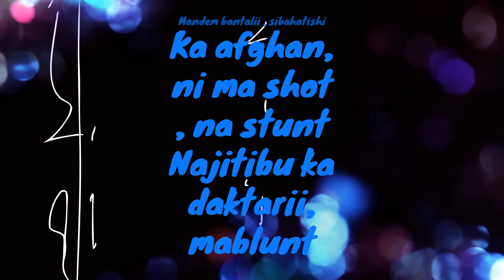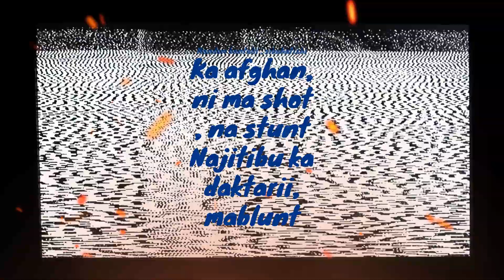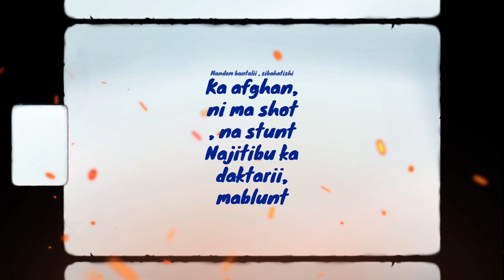Denzzy ft Tokless - Bantali